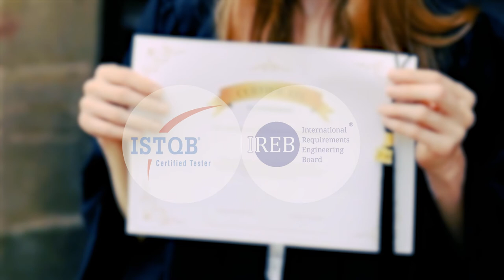Master Pro Ingénierie Test et Validation Logiciels et Systèmes – ITVL, HEM & Polytech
Rejoignez le Master Professionnel Ingénierie du Test et de la Validation Logiciels et Systèmes – ITVL de HEM, en collaboration avec Polytech Angers & l'Université Franche Comté. Un programme de formation continue très pointu, à temps partiel, dispensé en hybride par des professeurs de renom, et donnant droit à un diplôme d’Etat Français, en plus de nombreuses certifications métiers reconnues dans le monde de l’IT.
Pour plus d'informations, RDV sur hem.ac.ma